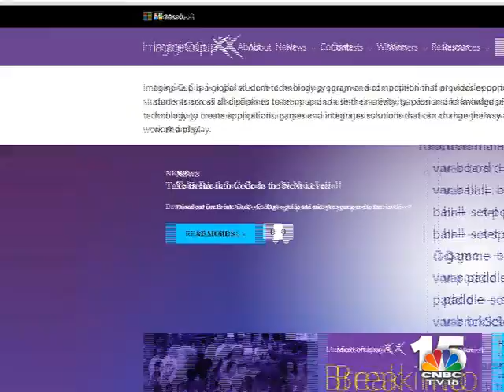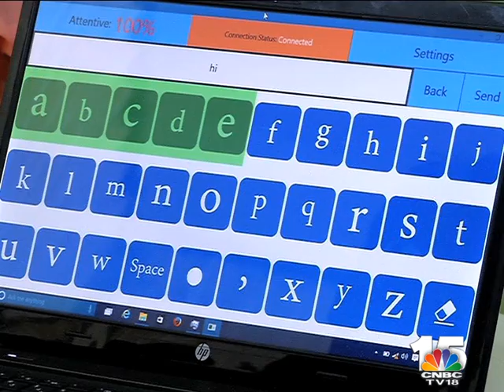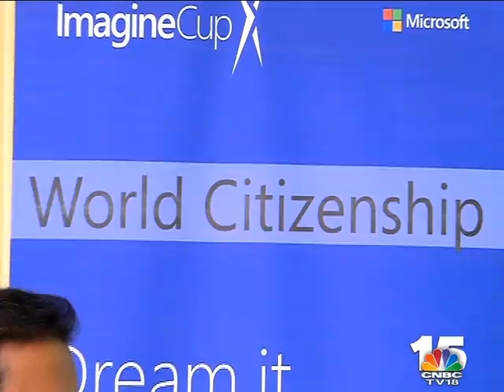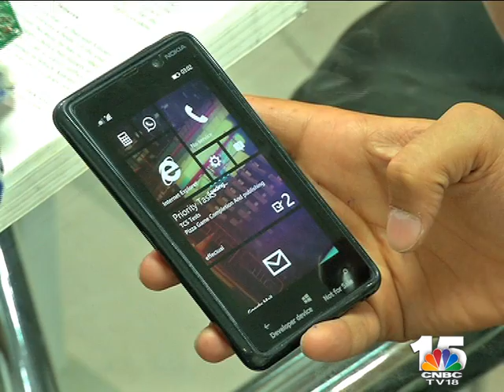Young Turks: Microsoft Imagine Cup 2015 India finals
As part of our ongoing partnership with Microsoft Imagine Cup, a premier student technology competition, this week we feature the winners of the India finals 2015. Take a look at the top teams who hav